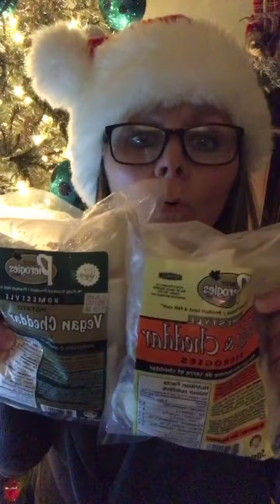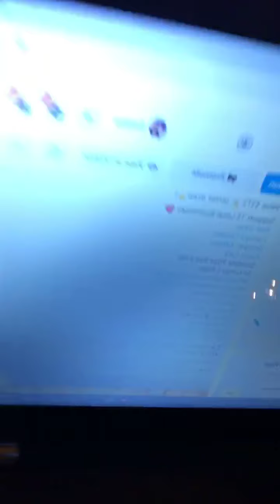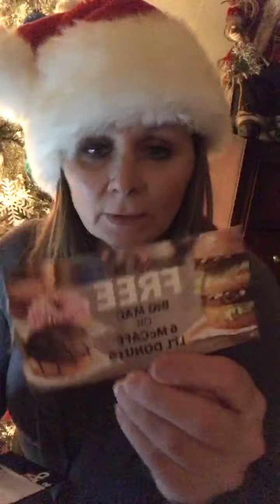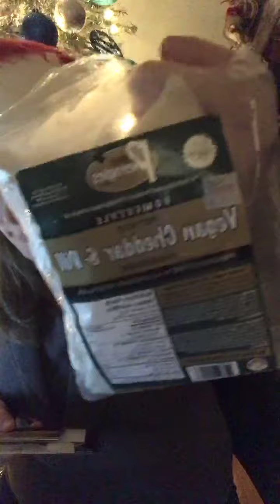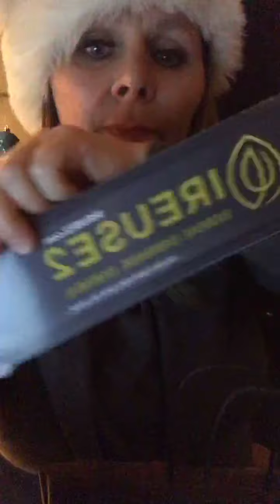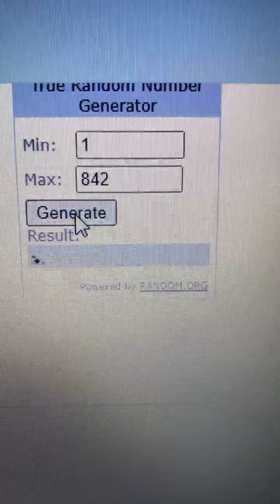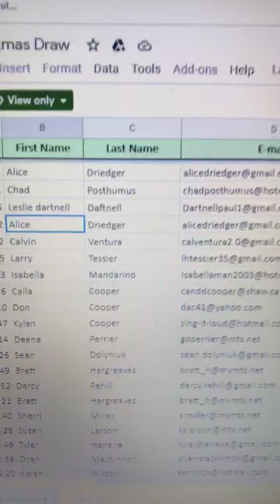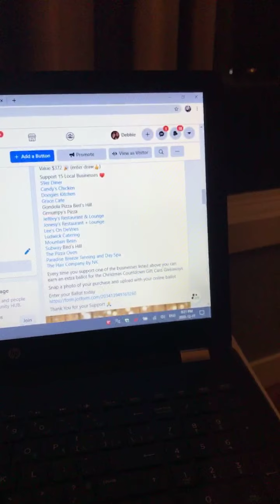#5 DRAW Grrrumpy’s Pizza Prize Pack 5 Community HUB Christmas Countdown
Grrrumpy’s Prize Pack #5
December 17th

Grrrumpy’s Pizza Prize Pack #5
Value $371

$25  Grrrumpy’s Pizza
$25  Blondies Car Wash on DeVries
$25  Bretts Low Cost Auto Repair
$10  Doogies Kitchen
$25  Fit 4 Life Physiotherapy
$50  Fit Club
$25  Grace Café contributed by GeeTee Holdings
$30  Ireuse2
$35  Just Peachy Cleaning Service
$8    Jonesy’s Whisky River Sauce
$25  Lee’s on DeVries contributed by Power Up Electric
$5    McDonald’s 1460 Henderson Hwy
$49  Orangetheory Fitness East St Paul
$12  Perfect Pierogies
$10  Stephen’s No Frills
$12  SUBWAY Birds Hill

Enter your Ballot today
One Ballot gets you into all DRAWS